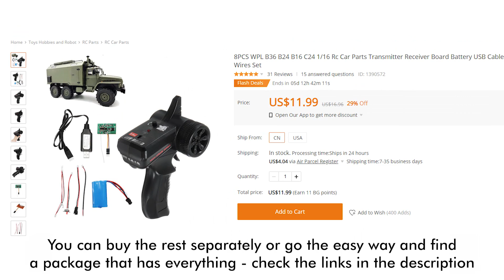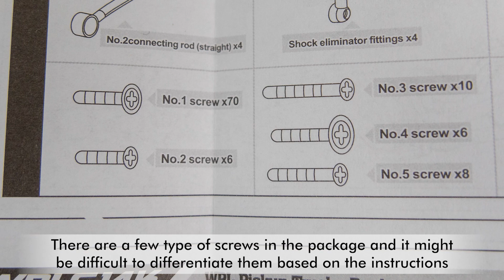WPL C14 RC truck kit - part 1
*** WPL C14 RC truck kit
*** WPL C14 accessories and parts

First episode of my detailed review and test of the WPL C-14 4x4 1/16 RC truck kit version. Unlike the RTR version this one has a proportional servo out of the box but lacks a couple of items, like the remote, electronic board, battery, charger, lights and cables. You can buy those individually or get a full package like I did, you can check them by clicking on the links above.